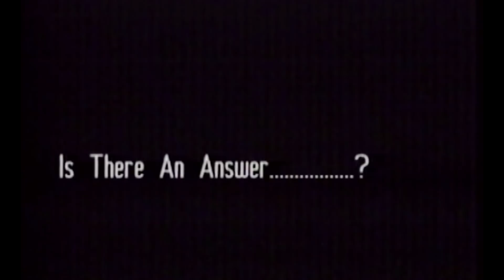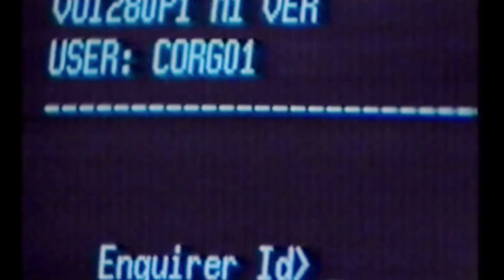1990 - Police D24 - Computer Aided Dispatch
This is a short segment shot when I was a radio operator at D24 (Victoria Police) in 1990.  It was a prelude to the introduction of Computer Aided Dispatch.  My how times have changed!!